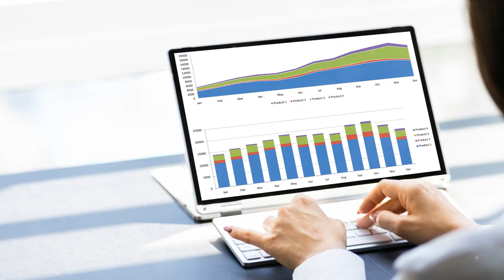UK General Election 2024: Rishi Sunak Calls for July Vote!